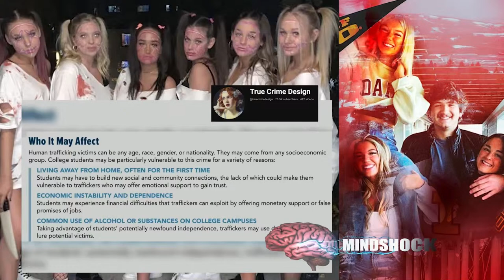THE IDAHO STUDENT HOMICIDES - EPISODE 12: EMMA BAILEY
Was this drug related?